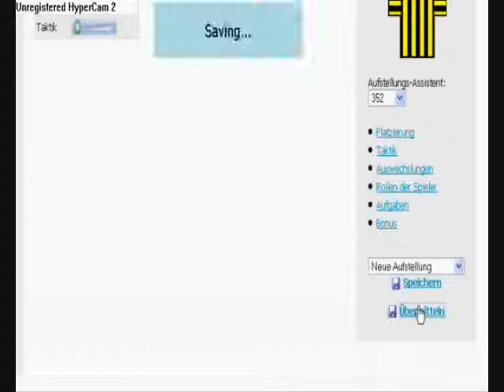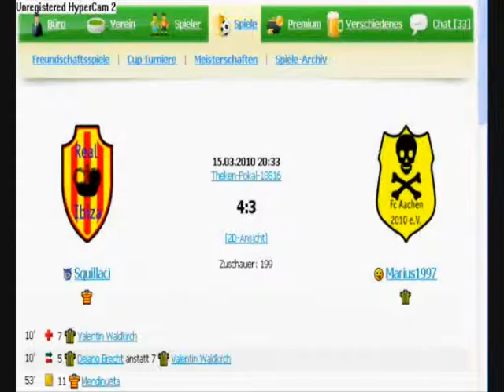11x11 Gameplay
| Wir haben über 250 kostenlose MMORPG und Browsergames für euch!